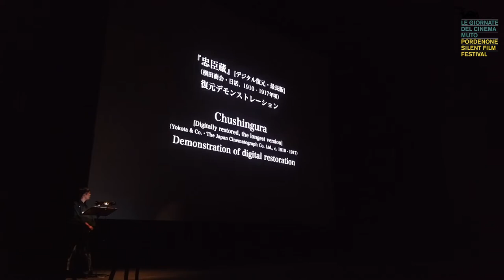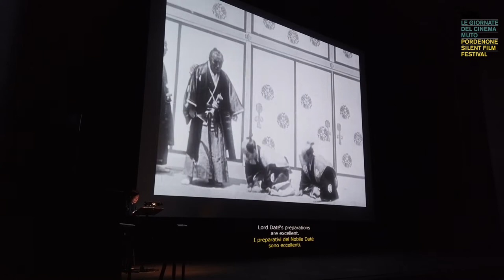Giampiero Raganelli | Venerdi 11 ottobre | Le Giornate del Cinema Muto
Giampiero Raganelli di Quinlan.it ci parla di questo eccezionale film giapponese e della perduta arte del Benshi.
CHUSHINGURA (JP, c.1910-1917)
“Chushingura” è il termine generico che indica una serie di narrazioni originate da un reale avvenimento storico che ebbe luogo nel marzo 1701, durante l’era Edo, nel grande corridoio dei pini del castello di Edo, residenza dello Shogun Tokugawa. Asano Naganori (Asano Takuminokami), signore del castello di Ako nel Giappone occidentale, aggredì sanguinosamente Kira Yoshihisa (Kira Kozukenosuke). Kira proveniva da una potente
famiglia che aveva spesso insultato in pubblico Asano per la sua rozzezza contadina. Lo shogunato Tokugawa, che aveva vietato qualsiasi atto di violenza nel castello di Edo, punì la selvaggia aggressione di Asano ordinandogli di compiere hara-kiri e
annientò il suo clan, mentre le provocazioni di Kira rimasero impunite.
I servitori di Asano, costernati per la decisione e privi del loro signore,
divennero ronin (guerrieri erranti). I 47 ronin, guidati da Oishi Yoshio (Oishi Kuranosuke), attaccarono la dimora di Kira prima dell’alba del 31 gennaio 1703 (14 dicembre 1702 secondo l’antico calendario giapponese). La storia
si conclude con la condanna a morte per hara-kiri dei 47 ronin.

regia/dir: Makino Shozo. cast: Onoe Matsunosuke (Asano Takuminokami; Oishi Kuranosuke; Shimizu Ichigaku), Kataoka Ichinojo (Kira Kozukenosuke), Arashi Kiraku (Kataoka Gengoemon; Tachibana Sakon), Otani Kijaku (Wakisaka Awajinokami; Murakami Kiken; proprietario del ristorante di soba/soba restaurant owner), Kataoka Ichitaro (il  glio maggiore di Oishi/Oishi’s eldest son; il  glio del proprietario del ristorante di soba/soba restaurant owner’s son). prod: Yokota Shokai, Nikkatsu. copia/copy: DCP, 90’ (inclusa demo restauro iniziale/including restoration demo at the beginning; da/from 35mm, 16 fps, parzialmente imbibito/partially tinted); did./titles: JPN. foNte/source: National Film Archive of Japan, Tokyo. Restauro digitale/Digital restoration 2019.

Tratto dal catalogo del Festival.